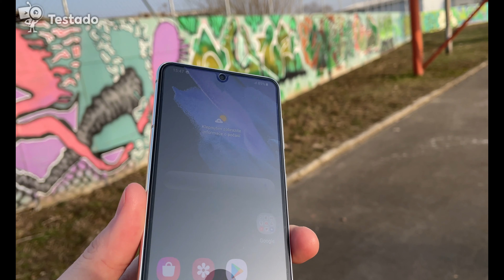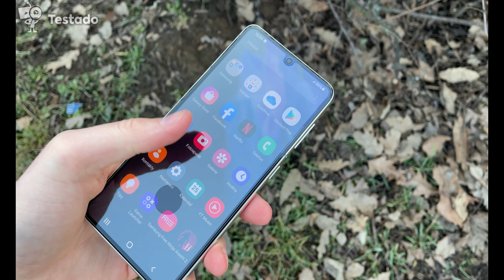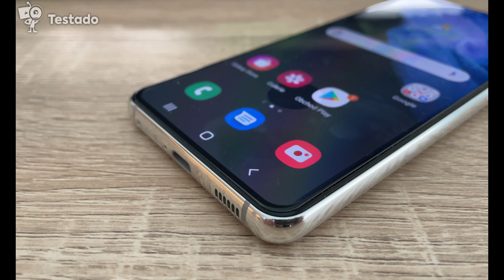Samsung Galaxy S21 (RECENZE) - Špičkový smartphone za TOP cenu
Samsung Galaxy S21 je špičkový smartphone, který krásně vypadá, hezky fotí, natáčí až v 8K rozlišení, nabízí herní výkon a optimalizovaný Android 11.